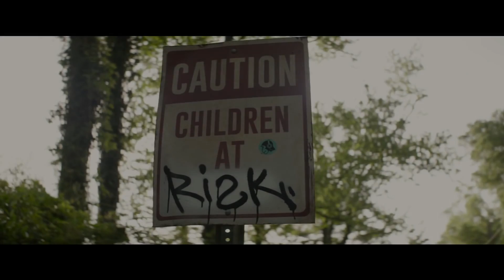THE DARKEST MINDS Trailer (Sci-Fi Movie, 2018)